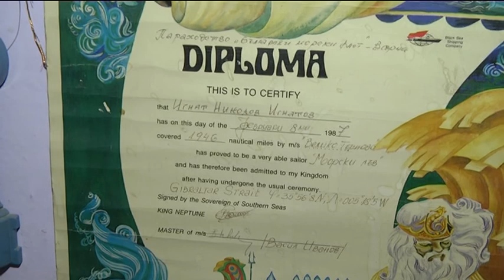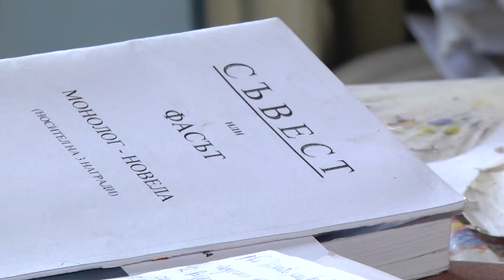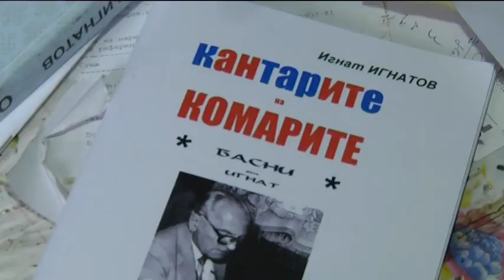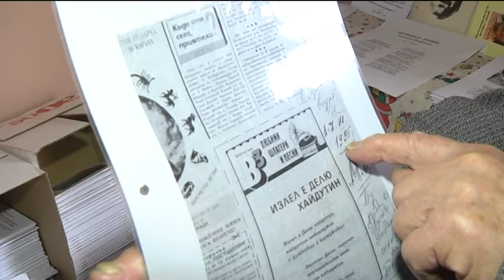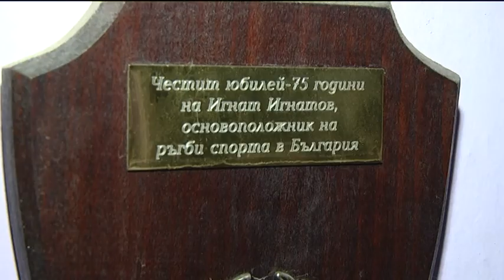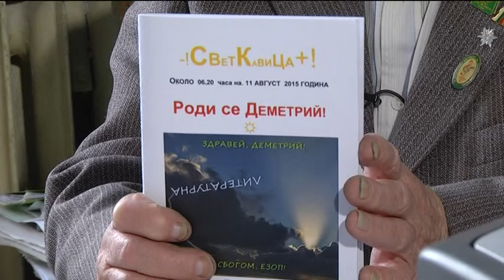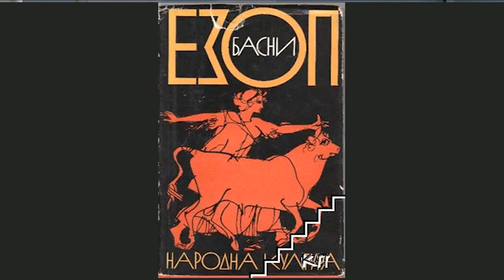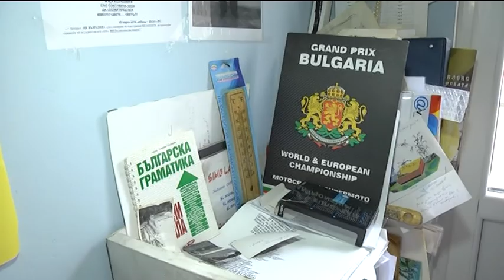Срещи с Игнат